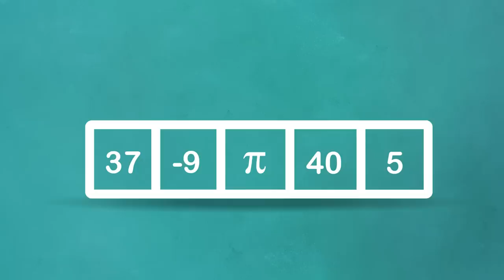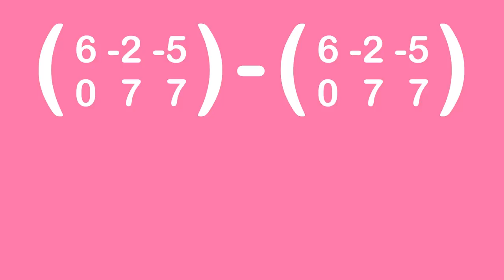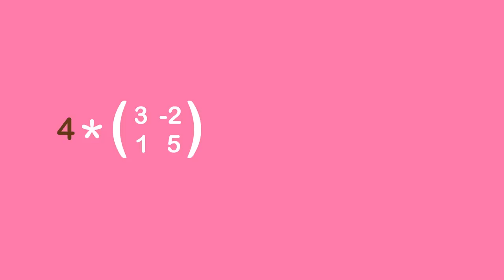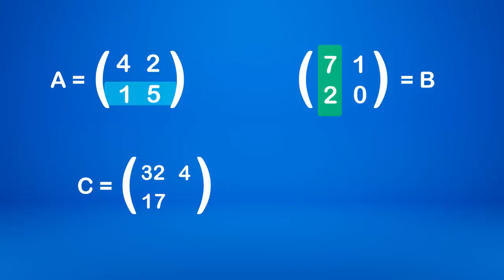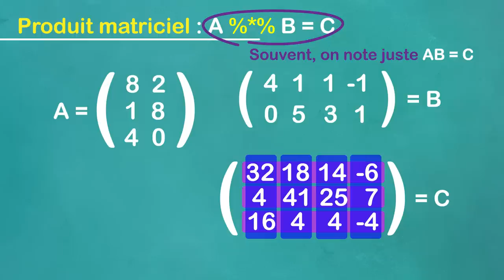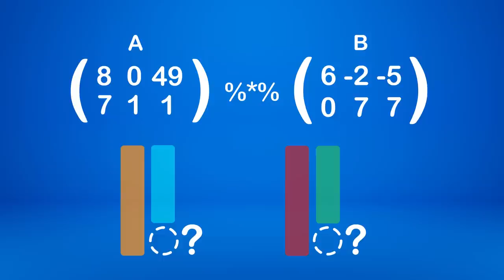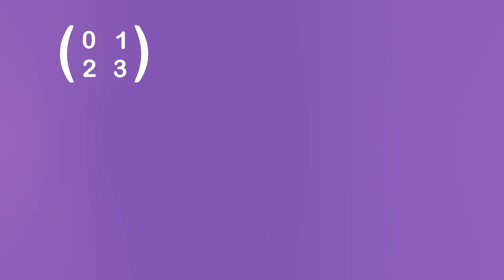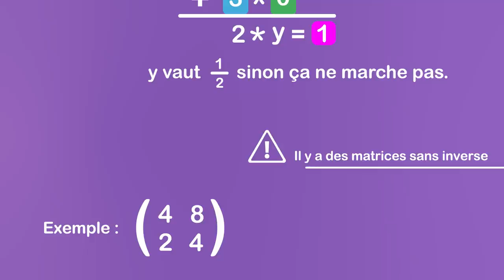Les MATRICES expliquées à mon chat 🐈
Bambou fait face à tellement de nombres, elle va se noyer dedans ! Sa grande soeur Cajou fait une proposition : ranger les nombres dans une étagère, comme des chaussures ou des livres. Anodine, la proposition ouvre pourtant toute une branche des mathématiques.

À la recherche de quelques exercices sur les matrices ?

L'un des meilleurs sites web que je connaisse est mathisfun.com (c'est en Anglais, hélas pour ceux qui ne parle pas cette langue)

Le site offre notamment un calculateur dans lequel vous pouvez entrer deux matrices A et B et demander ensuite le résultat de A+B ou AB (produit matriciel de A et B) par exemple.

Cette vidéo a bénéficié d'un petit coup de pouce de Romain Gusmano, infographiste. Merci à lui !

Les croquettes, ça coûte cher ! Vous m'aidez à maintenir la gamelle de Cajou et Bambou remplie pour leurs futures aventures ?